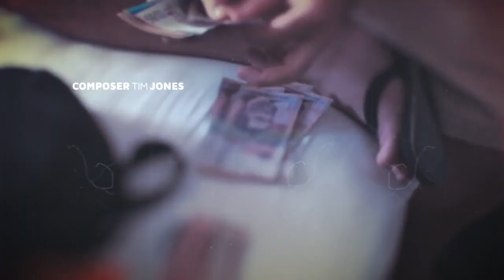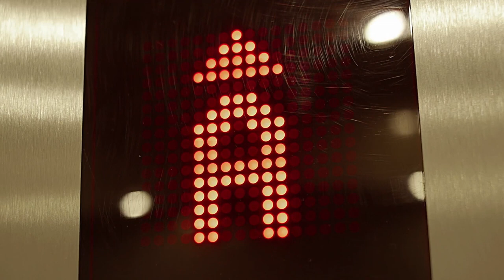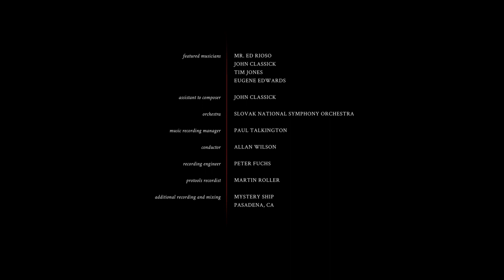The Abolitionists Episode 4 | Operation: Open Doors